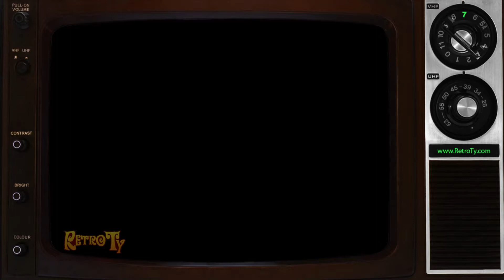1989 - Imagine Volunteering PSA - A New Spirit of Giving with Gerri from Thornhill